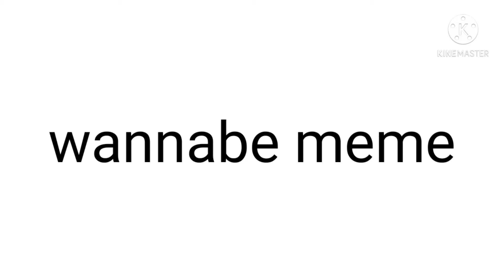wannabe meme (gacha club and life)